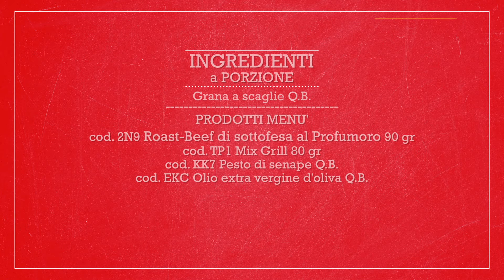Roast beef con mix grill - Scuola di cucina